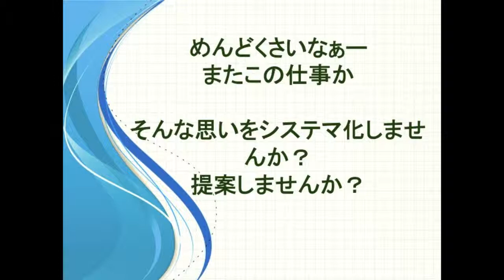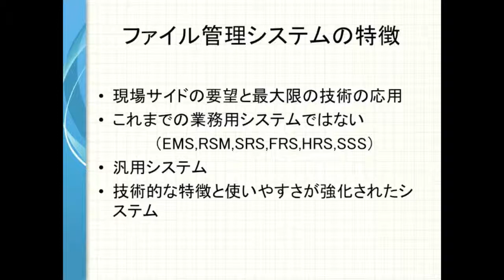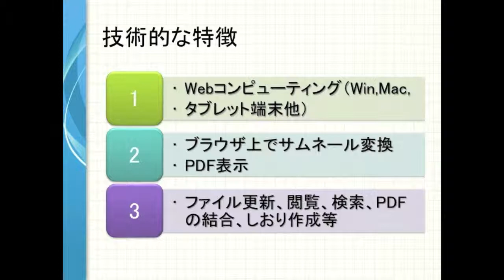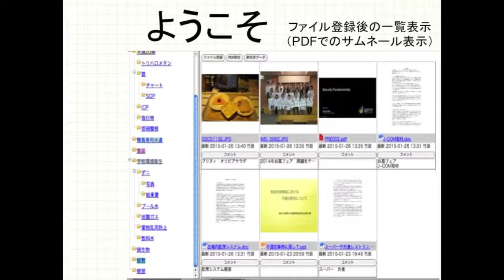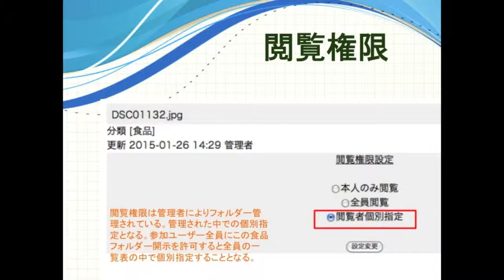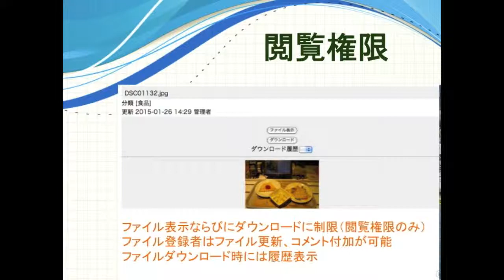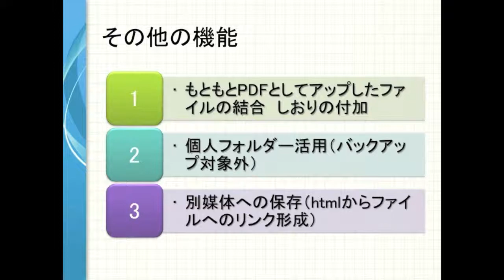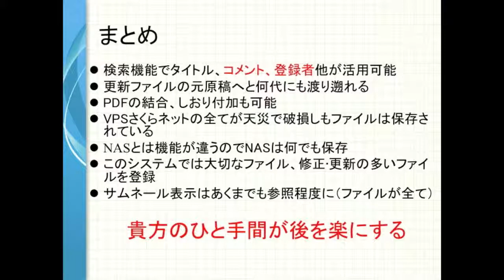ファイル管理システム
業務で使用するワード、エクセル、パワーポイント、写真等を分類整理したフォルダーにファイルをアップし権限付与さえすればフォルダーやファイルを共有し管理する事の出来るシステムでインターネットが利用出来ればブラウザ上で処理が可能である。プログラムは簡易レンタルサーバーに上げられている。全てのファイルのバックアップも可能である。